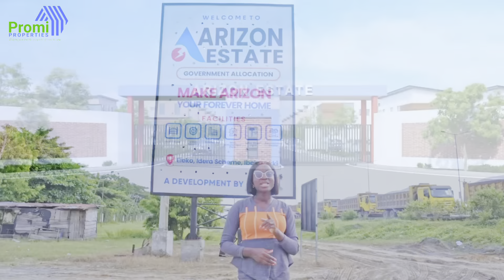ARIZON ESTATE Eleko Ibeju Lekki Lagos | PRELAUNCH PRICE Extended Till 10th December | ACT NOW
Arizon Estate Eleko

…Experience the ultimate Arizon Lifestyle

Are you looking for an opportunity to grow your real estate portfolio or invest in a property that guarantees 100% returns in few months?

ARIZON ESTATE provides all you need to either as a home seeker or real estate investor looking forward to generate income with 18months payment plan. 💰💵🔔

LOCATION: Eleko, Idera Scheme, Ibeju Lekki

TITLE: Certificate of Occupancy (C of O)

To experience the ultimate Arizon lifestyle you can get started today by choosing any of the available options👇👇👇

✅300SQM  selling at N15,000,000
✅ 500SQM selling at N25,000,000

Spread payment for 3, 6, 12 and 18months.

Pre-launch price extended till 10th December 2023

Sales closed on the same 10th of December to reopen January 2024 with a new price (35 Million Naira).

Neighborhood
- Dangote refinery
- Lekki Deep Seaport
- Alaro City
- Amen estate phase 1,2 3
- Makarios Luxury Place
- Lagos film city

Don't Wait To Buy Land, But Buy Land and Wait!!!

☎/chat Becky on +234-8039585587 (Call/Chat)